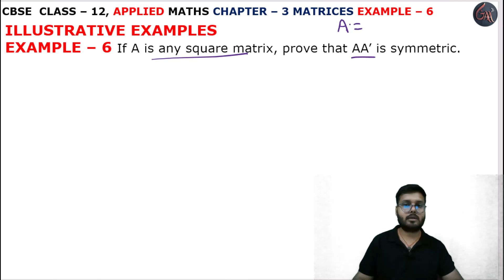6 Example sol l Chapter 3 l MATRICES l example6 l Class 12th Applied Maths l M L Aggarwal 2024-25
6 Example sol l Types of Matrices l Introduction l Chapter 3 l MATRICES l TYPES OF MATRICES l EXERCISE 3.5 l Class 12th Applied Maths l M L Aggarwal 2024-25 l Chapter 3 l Exercise 3.5 Question 1 l Class 12 Applied Maths l Cbse NCERT Class 12th Applied maths l For Applied Maths Students l Commerce Maths Students l Applied Maths l Cbse Maths l Chapter 3 l Properties of MATRICES l Example6 l CBSE Class 12th Applied Maths Exercise l Class 12 Applied Maths NCERT CBSE l Chapter 3 l Class 12th Applied Maths CBSE l APPLIED MATHS NEW SYLLABUS 2024-25 M L Aggarwal Book l Introduction l MATRICES l Introduction Types of Matrix l M. L. Aggarwal Book Complete Solutions l Chapter 3 Types of Matrices l Introduction Basic l M L Aggarwal Page No. 100 l TYPES OF MATRICES INTRODUCTION l Properties of MATRIX Introduction l TYPES OF MATRICES l Transpose of a Matrix l symmetric and skew symmetric matrix l example6

Instagram.com/randeepsingh0808